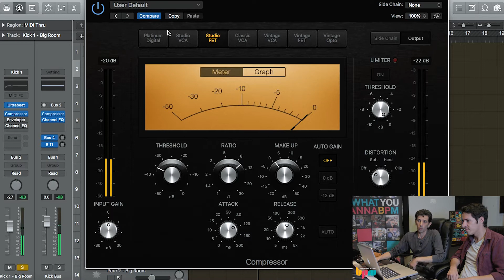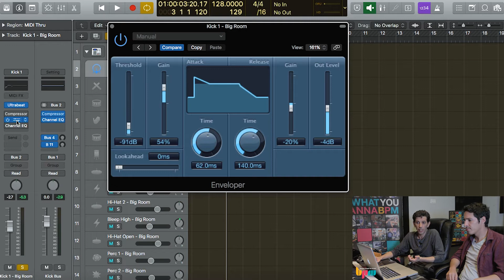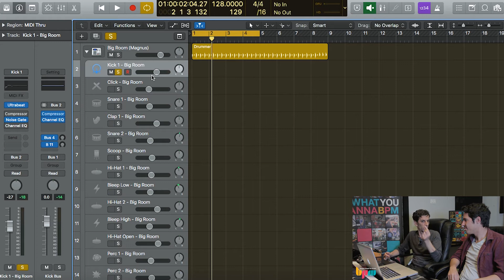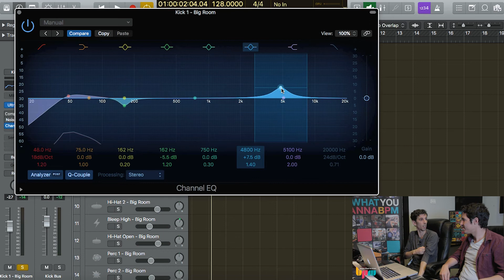מיקס ומאסטרינג, הוספת פאנץ' לקיק דראם - מכללת BPM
במדריך קצר מתוך מדריך הוידאו למיקס ומאסטרינג, בנקו מנדיל, מרצה למיקס ומאסטרינג במכללת BPM, הדגים כיצד ניתן לעבות ולהוסיף פאנץ' לקיק דראם שלא מספיק בולט במיקס.

מיקס ומאסטרינג הוא תחום ידע רחב המצריך ידע בסאונד בכל האספקטים. בכדי לענות על כמה מהשאלות הנפוצות ביותר בקרב מפיקים ויוצרים, עומר אסרף ממכללת BPM ישב עם בנקו מנדיל, מרצה למיקס ומאסטרינג במכללה, בכדי לקבל תשובות לשאלות כמו איך להפוך קטעי שירה למעניינים במיקס, איך ליצור איזון נכון בין קיק ובאס, וכיצד להוסיף פאנץ' לקיק דראם.

לפרטים על קורס מיקס ומאסטרינג במכללת BPM היכנסו לאתר או חייגו: 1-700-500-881